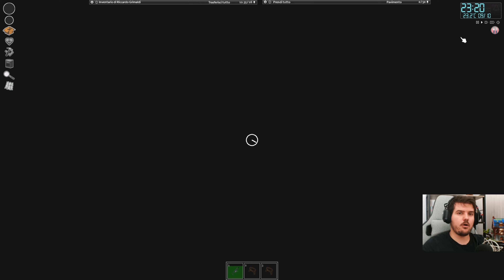ELETTRICITÀ E MANUTENZIONE - Project Zomboid ITA 10 Anni Dopo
Project Zomboid (Sfida 10 Anni Dopo Gameplay Walkthrough ITA - Parte 15)

Grazie per avermi guardato. Sei il migliore :)

Ci svegliamo 10 Anni Dopo a Louisville dopo l'inizio dell'apocalisse zombie su Project Zomboid ed è così che inizierà la nostra sopravvivenza zombie in questo mondo apocalittico.
Project Zomboid 10 Anni Dopo (10 Years Later) | ELETTRICITÀ E MANUTENZIONE